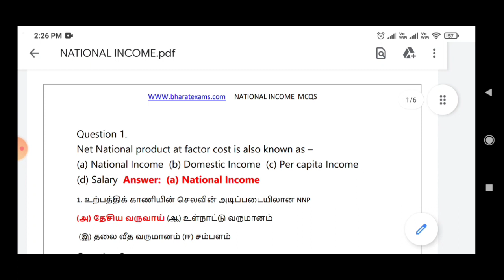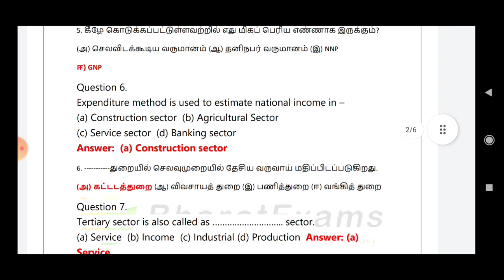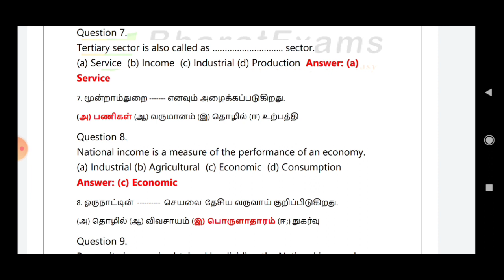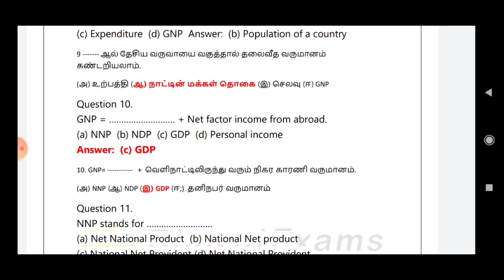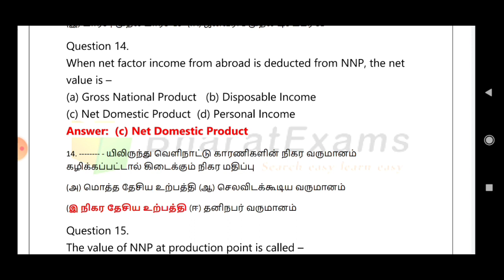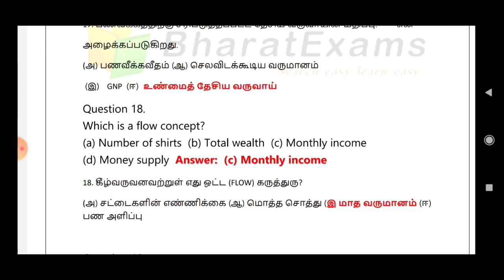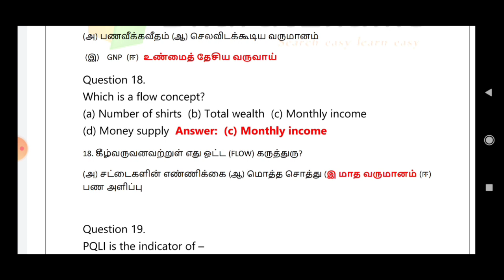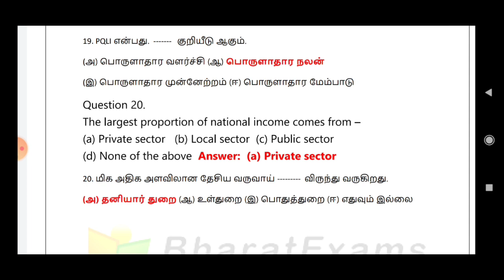NATIONAL INCOME | தேசிய வருவாய் | MCQS | TNPSC CSSE EXAM ECONOMICS STUDY MATERIAL | UNIT 02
TNPSC  Combined Statistical Subordinate Service Exam 2021 – 193 Posts

Introduction, Theory of Consumer Behaviour and Theory of Production: Definitions of
Economics - Nature and Scope of Economics - Importance and Uses of Micro Economics - Deductive
method and Inductive method – Nature of Economic Statics and Economic Dynamics - Economic
Laws - Law of Demand - Utility Analysis
- Elasticity of Demand - Consumer's surplus - Indifference Curve Analysis. Theory of Production : Production Function -

Factor Combination - Marginal Rate of Substitution – Laws of Returns - Returns to Scale - Producer's Equilibrium-
Producer’s Surplus - Internal and External Economies and Diseconomies of Scale of Production- Value - Price

Determination under different Market Structures - Marginal Productivity Theory of Distribution - Theories of Rent,
Wages, Interest and Profit- Causes for Wage difference - Trade Unions and Wages - Cost and Revenue Curves in the
Short-run and Long-run - Welfare Economics - Meaning of Social Welfare – Different concepts of Social Welfare.

Introduction to Macro Economics and National Income: Definition of Macro Economics - Nature and Scope of Macro
Economics – Difference between Micro and Macro Economics -Stock and flow variables – National Income: Definition –
Methods of Measurement of National Income – Difficulties in Measurement of National income
– Uses of National Income estimates - J.B.Says' Law of Market - Keynesian Theory of Employment- Consumption
Function and Investment Function -Multiplier -Accelerator - Inflation - Deflation - Trade Cycle.

Monetary Economics and Fiscal Economics: Functions of Money - Classifications of Money- Value of Money -
Quantity Theory of Money – Cambridge Version – Fisher and Friedman- Keynesian Critique - Components of Money

Supply and Demand – Neutrality of Money - Functions of Commercial Bank and Central Bank - Monetary Policy-
Functions of Money Market - Capital Market.

Fiscal Economics: Nature and Scope of Public Finance – Difference between Public and Private Finance – Principle of
Maximum Social Advantage - Major Fiscal Functions - Principles of Taxation – Canons of Taxation- Direct and Indirect
Taxes- Public Expenditure - Causes and Growth - Revenue Structure - Sources - Incidence and Shifting of Taxation -
Public Debt - Sources - Methods of Repayment - Budget – Techniques - Canons – Types of Budget – Balanced,
Unbalanced, PBB, Zero Based Budgeting - Fiscal Policy.

International Trade: Nature of International Trade – Internal and International Trade
- Importance of International Trade - Classical Theory of International Trade - Adam Smith's Absolute Advantage
Theory - Ricardo's Comparative Cost Theory - J.S.Mill's Theory of Reciprocal Demand - Hecksher Ohlin Theory of
International Trade - Exchange Rate - Balance of Payments Difficulties - Measures - Free Trade vs Protection
Policy - International Liquidity - SDR - IMF – IBRD –WTO – UNCTAD. UNIT V

History of Economic Thought: Mercantilism – Physiocracy - Adamsmith - Ricardo
- Malthus - Karl Marx - Pigou's Welfare Economics - Schumpeter - Theory of Rational Expectations - Keynes - Economic
ideas of Ghandhiji.

Economics of Development and Economics of Planning: Meaning of Economic Development and Economic Growth
- Difference between Growth and Development - Indicators of Development- Features of Indian Economy and Tamil
Nadu Economy - Obstacles of Development - Economic and Non-economic Factors - Agriculture - Role and
Importance -Low Productivity - Causes - Measures - Green Revolution - Land Reforms - Development in India and
Tamil Nadu. Economics of Planning: Meaning and Objectives of Economic Planning – Types of Planning - Five Year
Plans in India - Objectives of Indian Plans and Failures & Achievements - Population Policy
- Human Resource Development - Employment Schemes - MGNREGS - Poverty Alleviation Programme in India and
Tamil Nadu - Rural Industrialisation - SIDCO - DIC - Industrial Estates - Role of Transport.